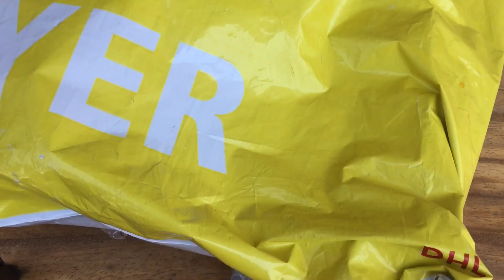ALOCASIA VARIEGADA // OREJA DE ELEFANTE 🌱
Amigos espero les guste mucho este pequeño video donde les muestro esta bella Alocasia Variegada🥰🌱